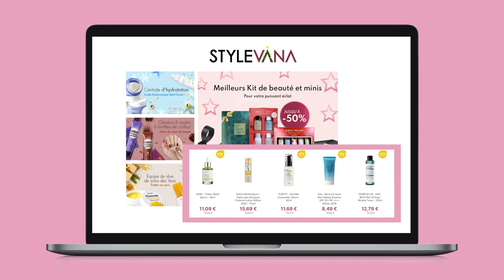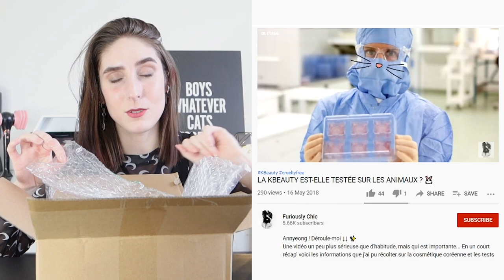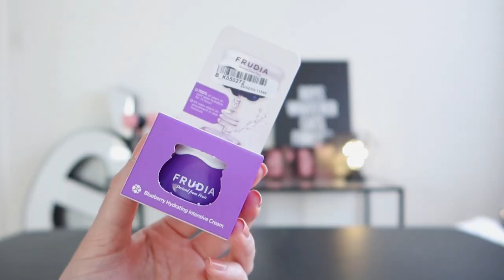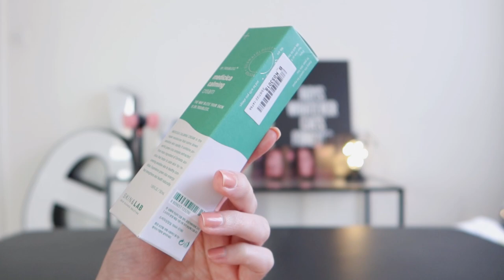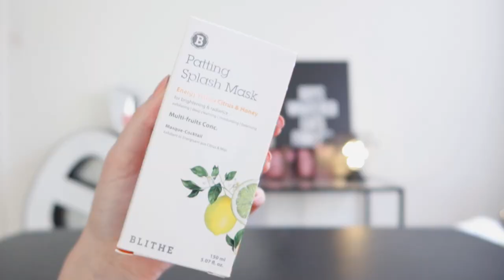HAUL STYLEVANA : Produits K Beauty à petits prix sur Stylevana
Un unboxing Stylevana avec des produits coréens à petits prix !

Une sélection Stylevana spéciale produits K-Beauty pour tous les budgets (et qui cache des pépites 💎).

LIENS VERS LES PRODUITS K BEAUTY

• BE PLAIN  | Clean Ocean Moisture Sunscreen
╰ Crème solaire plus dispo au moment de la mise en ligne

• SKIN&LAB | Dr. Troubless Medicica Calming Cream

╰  Energy Yellow Citrus & Honey

-5% sur ta commande 💚 (cumulable) avec le code : FURIOUSLY

-10% sur ta commande 💖 avec le code : CHIC

-10% sur ta commande avec le code : INF10FC

CHAPITRES

00:00 - 0:37 INTRO
00:37 - 05:20 HAUL STYLEVANA

CRÉDITS

Furiously Chic présente un haul Stylevana, un site avec des produits K Beauty à petit prix. Stylevana propose des produits de korean skincare pour les plus grands fans de K Beauty. Stylevana livre en France.